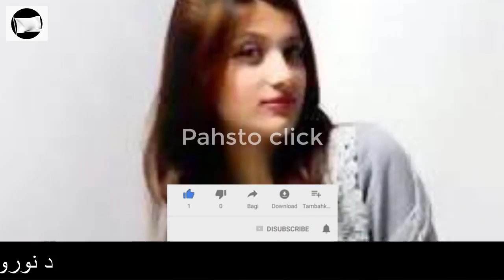Da laila khan o da dubai da shaikh yarana deer zer ba wade oke